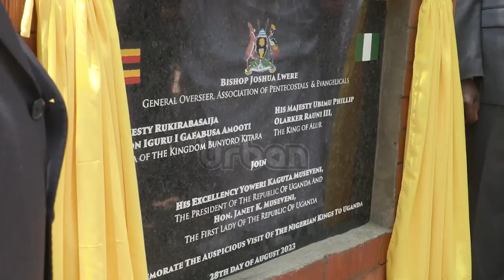Nigerian king tips cultural leaders on unity